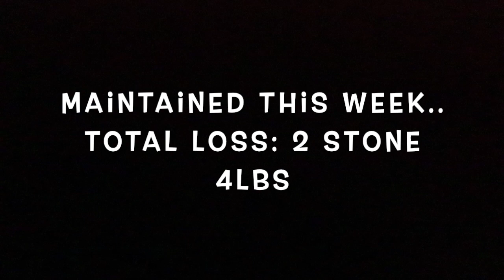WEEK 22 WEIGH IN | CALORIE COUNTING | LOUISAS WORLD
Helllooo everyone!! 💕💕
In today's video, I show you what I eat in a day while calorie counting! I am so so new to this so any tips, tricks or advice would be massively appreciated. My daily calories are 2282 according to my TDEE ❤️